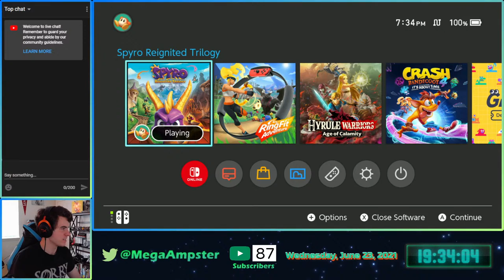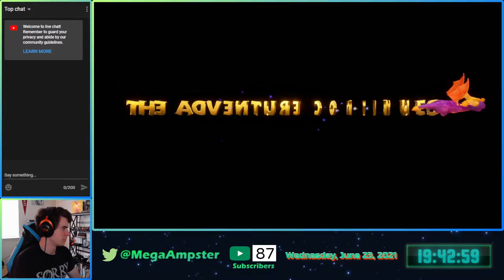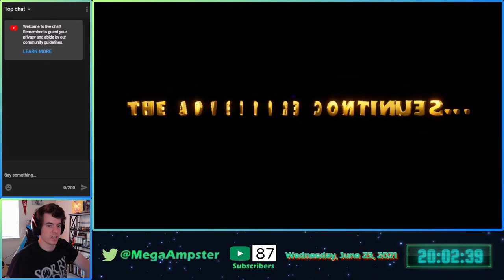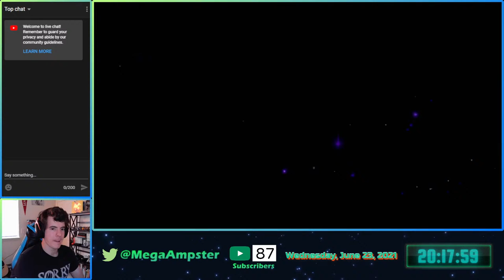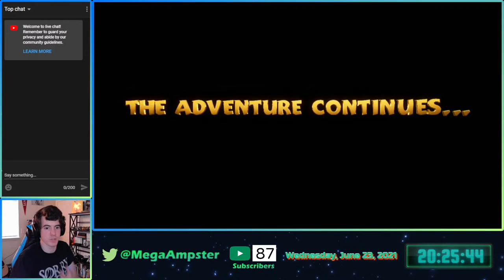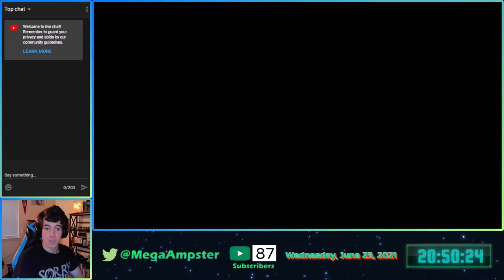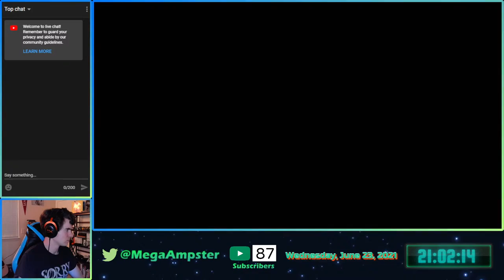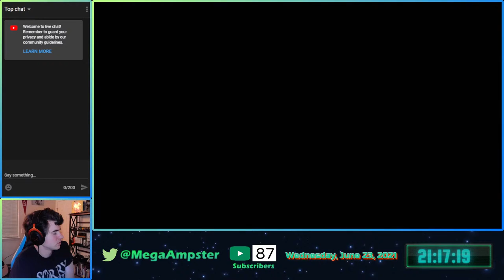Spyro 2: Ripto's Rage (Reignited Trilogy) Livestream! (Part 4)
Spyro2 SpyrotheDragon Spyro MegaAmpster Yayyyyyyy more Spyro 2 time! Near the end of last stream I finally obtained the climbing ability, so we'll start off this next stream going back through some previous levels and trying to 100% complete them, just to get it out of the way. Spyro is owned by Activision.